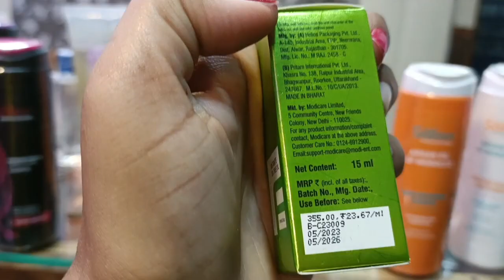लंबे और हेयर ग्रोथ के लिए तेल अमृत है तेल अमृत है professional beautician prayagraj